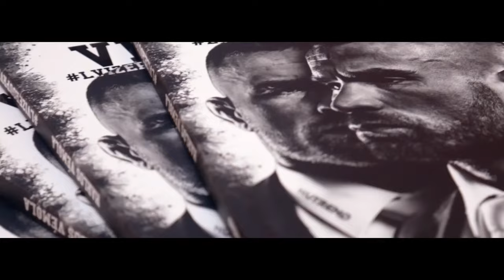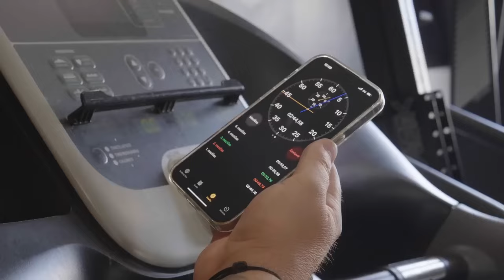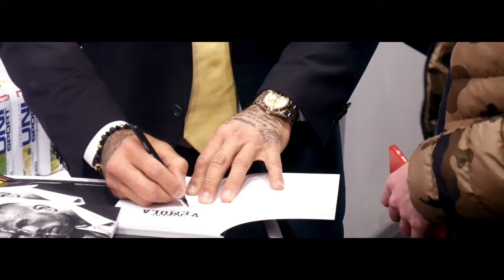Denny K. x Mad Skill - TERMINATOR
Zdroj videa / Video source:
Oktagon MMA, Total Films, O2 TV Sport, UFC

TEXT:
(Intro)
Oktagon is my home !

(Refrén)
Terminátor, Terminátor, Terminátor
Ty víš že lvi žerou první
Terminátor, Terminátor, Terminátor
A ty se mnou dále řekni
Terminátor, Terminátor, Terminátor
Terminátor, Terminátor, Terminátor
Do vzduchu svý ruce zdvihni

(Sloka 1.)
Dámy a pánové nejde tu o lové
Lokty jsou bolavé, kolena  dovolené
Sprchy jsou ledové, krky jsou Hladové
Výhra je za rohem nikdo nechce jít z kola ven

Tenhle G´ je už pres 30 let v gymu
Nepouští nohu z plynu, Jede na maximum
Dávají mu za vinu že MMA rozvinul
Někdy hází na něj špínu radši se od něj uč synu

Když s tím tady začínal, tak měl útrapy
Mladý průkopník pak rozdělil etapy
Pot, klec, zuby, hněv rukavice lapy
2023 Najednou jsou všichni chlapy

Český otec MMA lví srdce od mala
Jak se hodí do gala vítá ho cela hala
Za jeho letou práci zaslouží si ovace
Ať už kdo říká co chce první Čech v UFC

(Refrén 2.)
Terminátor, Terminátor, Terminátor

(Sloka 2.)
Ročník osmdesát pět, soupeře nechává trpět,
Hlavu tvrdou jako pěst když začne tak nechodí zpět
Hraje hrdě hraje tvrdě nemá se za co stydět
Bije se nemilosrdně Je to celej jeho svět

Tento borec má za sebou starou školu
Když vstoupí do ringu, tak přebírá kontrolu
co nevidět soupeř hned leti hlavou dolu
Odchází jak vítěz zavírá kapitolu

Každej den na sebe vyvíjí tunovej tlak
Každej den v gymu chová se jak maniak
Večer na páse pak jede jako vlak
Když ti přijde že má dost pozor je to chyták

Kazdej krok sleduje cíl další blok přechází míle
Přišel ze spod keep it real, všichni víme že má styl
Jede hrot ze všech sil ,aby se vám ohlásil
Neměj kecy v kleci si tě dá jako meal

Kdo tu žere první všichni víme bez debat
Mohl by vyučovat jak ukolébávat
Nemusíš se ptát on ví jak se prodat
Nejtvrdší borce kámo přinutí Zaklepat

Ambice sílí protože s jídlem roste chuť
Davy jen šílí tak kámo rychle se probuď
Je to Terminátor v žilách koluje mu rtuť
Jestli seš chlap jak hora zbyde z tebe suť

(Refrén 3.)
Terminátor, Terminátor, Terminátor